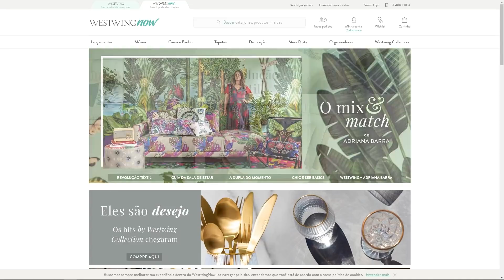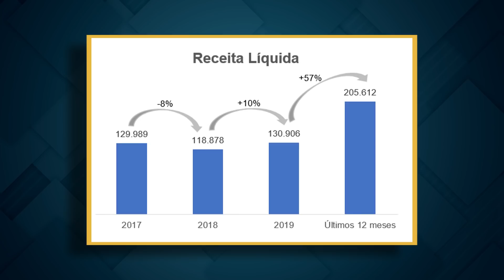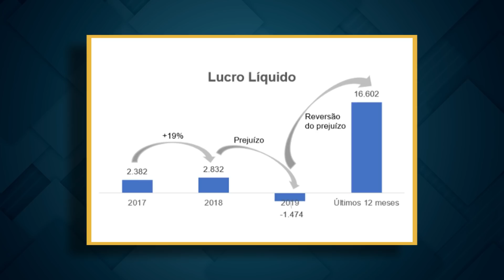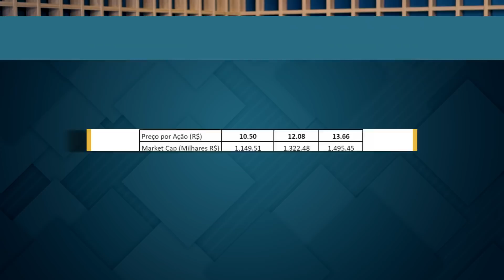Vale a pena entrar no IPO de WEST3?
Danielle Lopes volta analisando outro IPO: Westwing
Será que vale a pena comprar as ações west3?